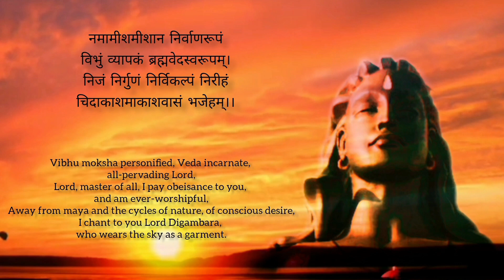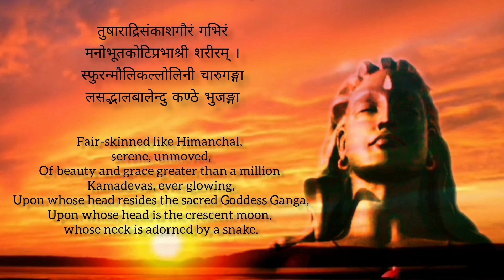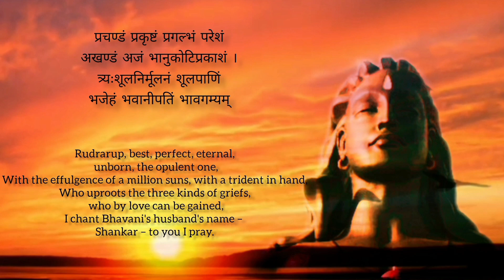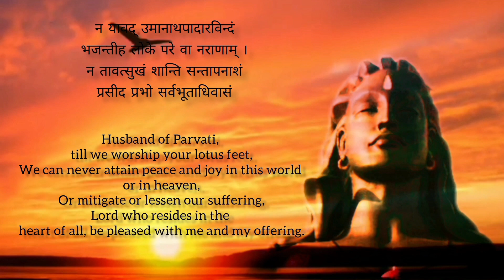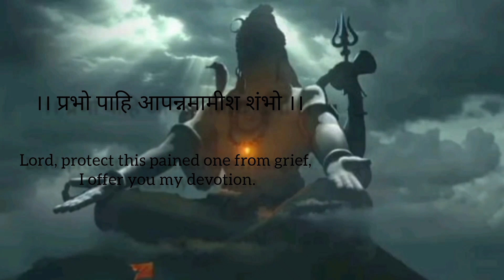Shri Rudrashtakam | Most POWERFUL Shiv Stotram | Namami Shamishan Nirvan Roopam | Mannat Verma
Shri Rudrashtakam
Namami Shamishaan Nirvaan Roopam

Vocalist/Editor: Mannat Verma

Produced by Mahadev

Regards Mannat Verma :)